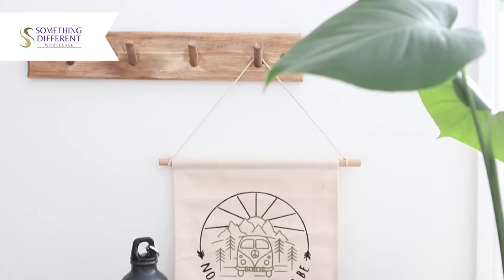Happy Camper | Something Different Wholesale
Get ready to hit the road with our Happy Camper range. From caravans and tents to campers and hiking trails, this range is perfect for outdoor family adventures and mountain escapes away from the city.

SET_24823 - Set of 16 Happy Camper Wood Slice Signs On Display

ABOUT US 👋
At Something Different Wholesale we design, develop and distribute quality gifts, accessories, decorative items and homewares to retailers across the UK, Europe and around the world. We have over 3,000 items in stock available for next day delivery including exclusive designs and great deals. With no minimum order value and unbeatable carriage prices – we’re a great choice for all your giftware needs.